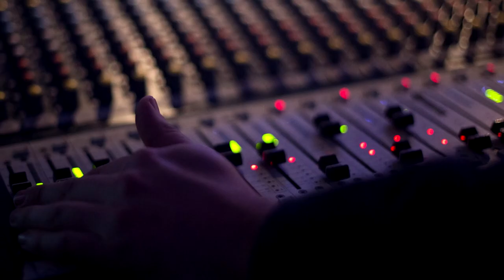Videonews EL-Stacjowy z kija | 2018.05.14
Kolejny videonews dla Was. Tym razem z kija, mam nadzieję, że taka forma przekazu z kamerki sportowej na kiju też Wam się spodoba. Oczywiście liczę na komentarze, sugestie również pod filmem :)